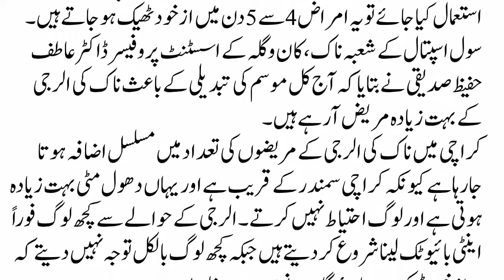Increasing various diseases with climate change/Climate Change explained/global warning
Health & Beauty Tips is a channel  provide you quality contents about all general health related issues in Urdu,hindi health tips , health care , health and beauty tips ,Health & Beauty Tips also provide the information about homoeopathic  treatment ,tib – e- nabvi sa ilaj ,  gharalo totkay in urdu sabzion ke faide,  vegetable benefits in urdu , fruits benefits for health, phalon ke faide.  IN  Desi HealthNBeauty channel  also discuss life issues like... How to live a happy and healthy life in urdu channel.